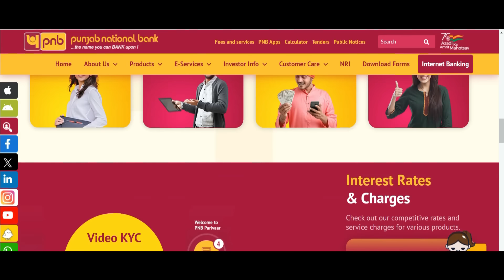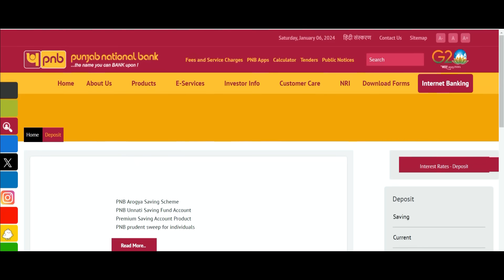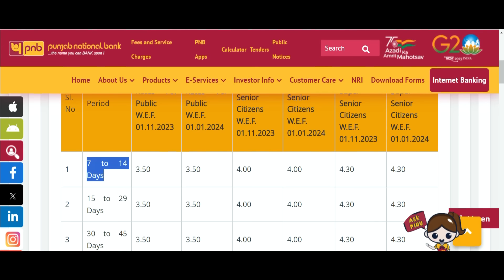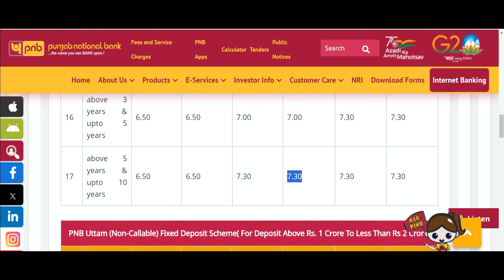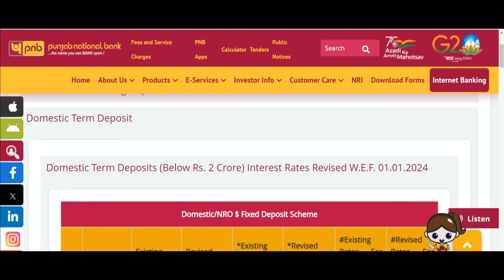January 2024, Punjab National Bank New Interest Rates | PNB Latest Interest Rates 2024